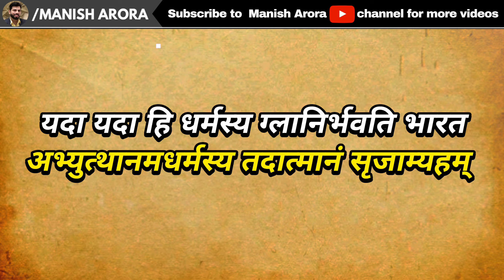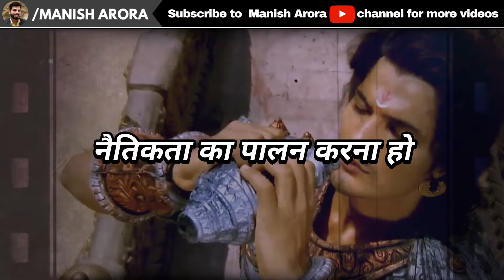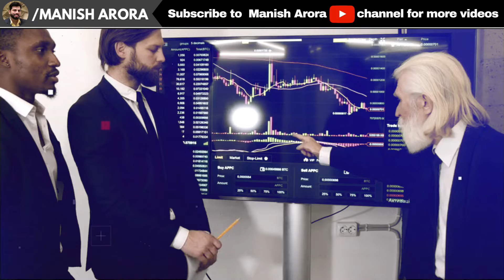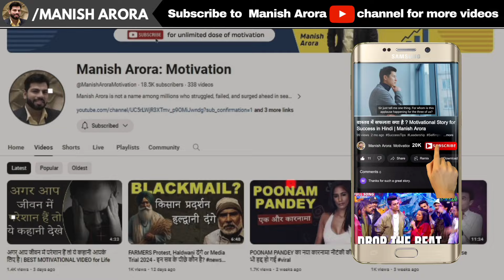Modern Lessons from Mahabharat for every Indian 🙏 Motivational Video in Hindi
In this video, we discuss some practical lessons from the Indian Epic Mahabharat. These lessons include stories that are relevant even today.

Mahabharata is one of the two major Sanskrit epics of Hindu mythology, the other being the Ramayana. Mahabharata is considered as the powerhouse that contains all the knowledge about life. Mahabharata is an epic narration of the Kurukshetra War which was fought between the Kauravas and the Pandavas. Mahabharata is a vast treasure house of all the facts and knowledge and it is not possible for anyone to know everything about this holy text.

🙋‍♂️ Who am I:
Manish Arora is not a name among millions who struggled, failed, and surged ahead in search of success, happiness, and contentment. He’s influenced by Dr. Vivek Bindra and has found the right place to jump-start his engine of hope. We know that without hope none of us will take action, and nothing changes without action. He is just like any middle-class guy, he too had a bunch of unclear dreams and a blurred vision of his goals in life. All he had was an undying learning attitude to hold on to. Rowing through ups and downs, it was time that taught him the true meaning of his life. He started the YouTube channel to inspire and encourage individuals to realize their true potential through inspirational stories of successful people. He’s here to help you move from survival to stability, from stability to success, and from success to significance through his inspirational stories.